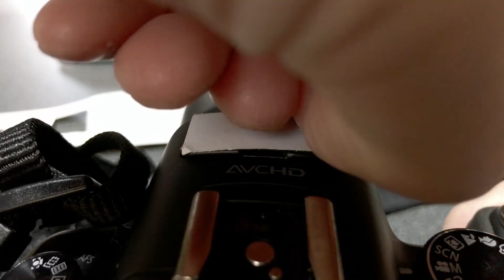My First Camera Panasonic GH2 #04「風切り音対策」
100円ショップの「Can★Do」で購入できる「フェイクファーバナナクリップ」で風切り音対策をしてみました◎　ファーは意外と抜けないです。

※1　結果の後の動画の音は調整していません。

※2　両面テープは後で「3Mスコッチ超強力両面テーププレミアゴールドスーパー多用途粗面KPR-19」に変更しました。より厚みがありますが、音がこもるようなことはないと思います。

※3　撮影したデータ、編集中のデータ、YouTubeにアップロードしたデータで音量に違いがある気がします。撮影、編集中のデータは同じ音量で再生しても、もう少し音量が大きくて明瞭に聞こえる気がします。編集ソフトは「Adobe Premiere Pro CC 2019 ver. 13.0.3」です。エンコードは「Adobe Media Encoder 2019」で、プリセットは「YouTube 1080p フルHD」です。

【学んだこと】
・風切り音対策をする前に同条件で撮影しておかないと、Before・Afterが分かりづらい。

カメラ→Panasonic LUMIX DMC-GH2 Silver
レンズ→Panasonic LUMIX G 25mm/F1.7 ASPH. H-H025M-K Black